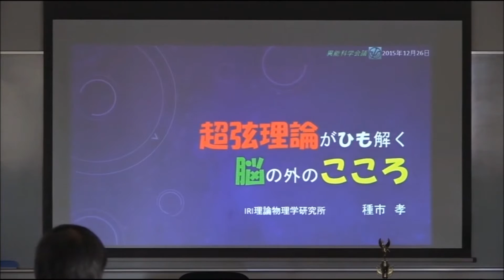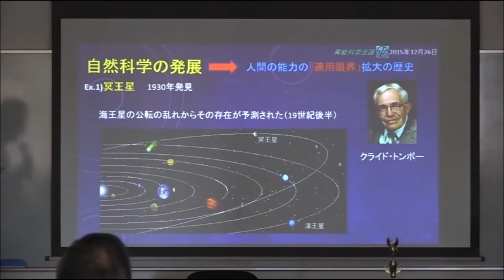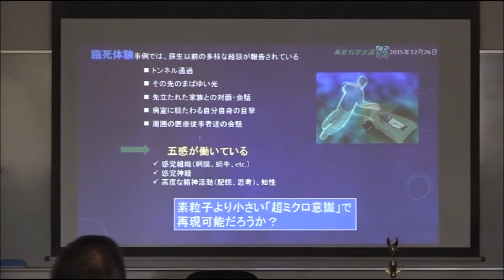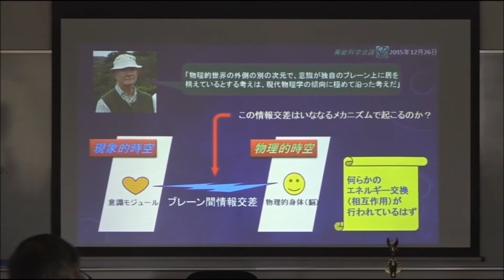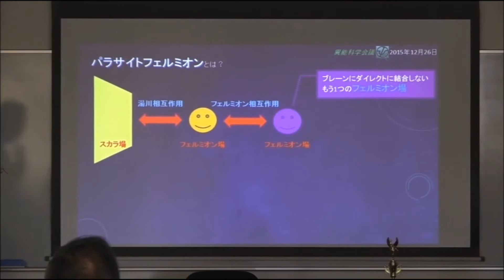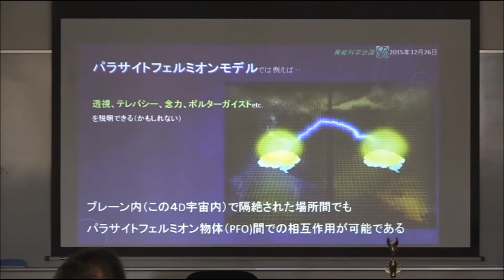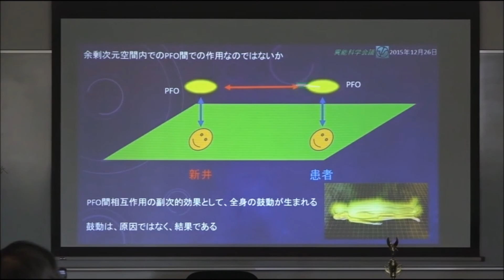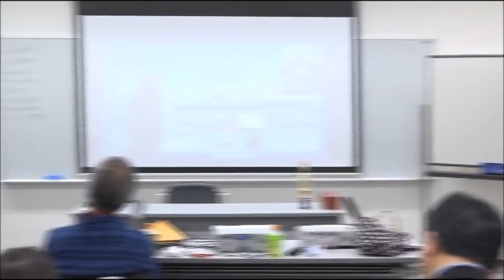種市 孝(物理学者) 「超弦理論が紐解く脳の外のこころ」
☆平成２７年(2015年）１２月２６日(土）に品川健康センターで行われた第３回異能科学会議 より

☆UFO研究家 竹本良 公式ブログサイト ／ まあじなる・ぼっくす ~ 科学と超科学の界面